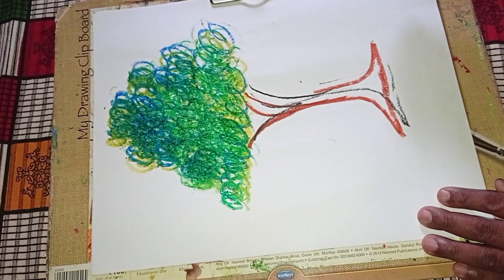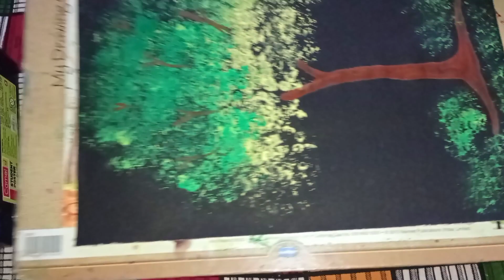THREE METHODS TREE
only one tree three methods by oil pastels, poster colours and fevicryl colours.